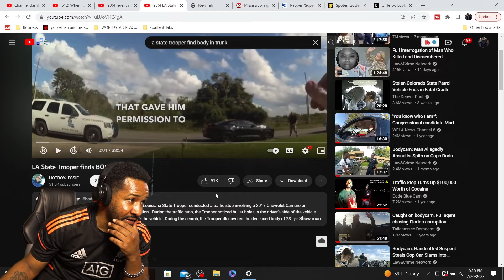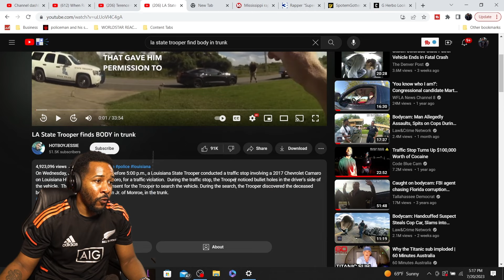LOUISIANA STATE TROOPER FINDS BODY IN TRUNK OF CAR! | DUMBEST CRIMINAL!